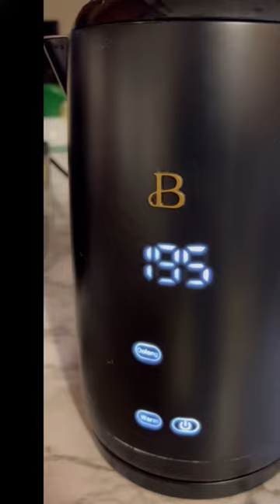An Aeropress Routine